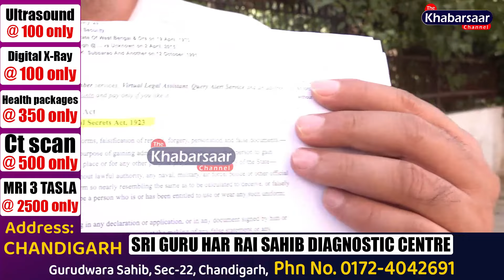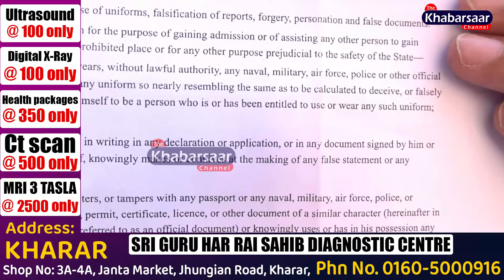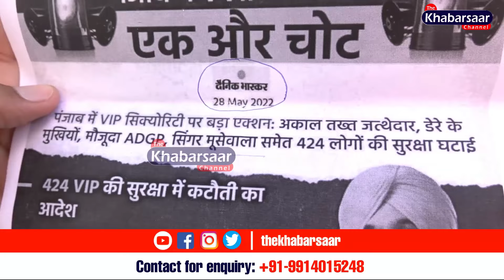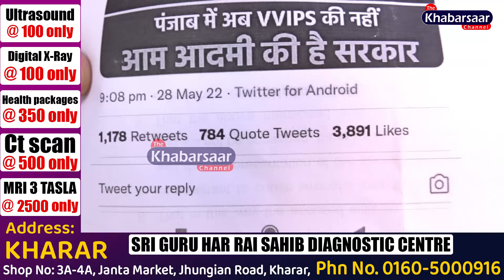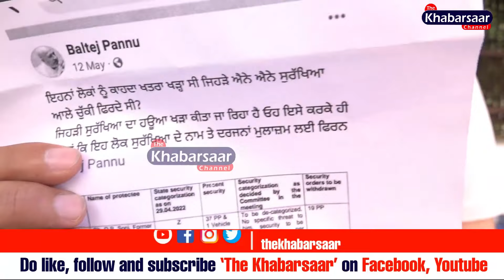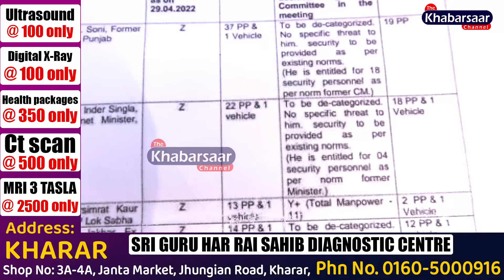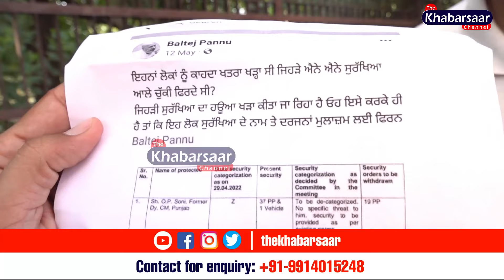Sidhu Moose Wala ਕਤਲ ਮਾਮਲਾ, ਇੱਕ ਨਵੀਂ FIR ਤਿਆਰ ਬਰ ਤਿਆਰ? Bhagwant Mann | Aam Aadmi Party | Punjab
The Khabarsaar Presents: Sidhu Moose Wala ਕਤਲ ਮਾਮਲਾ, ਇੱਕ ਨਵੀਂ FIR ਤਿਆਰ ਬਰ ਤਿਆਰ?

@ministryofhomeaffairs4054 @pmoindia @IndianYouthCongress @ShiromaniAkaliDalPunjab @BJP4PUNJABOfficial @SidhuMooseWalaOfficial @StarBorneGaming @Waraichkhannewala @sidhu moose wala fan